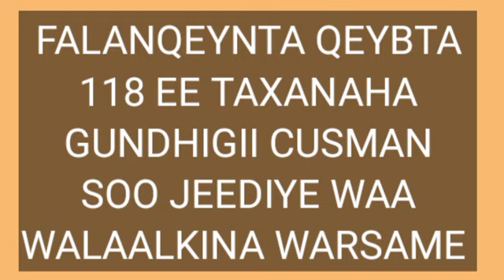WA BARNAMIJKEENA TAXANAHA GUNDHIGI CUSMAN QEEYBTA 118 AAD OO DHAMEESTIRAN.....